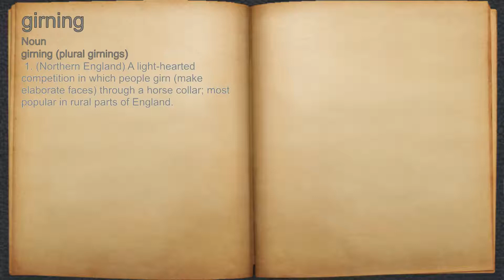What does girning mean?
A spoken definition of girning.

Intro Sound:
Typewriter - Tamskp